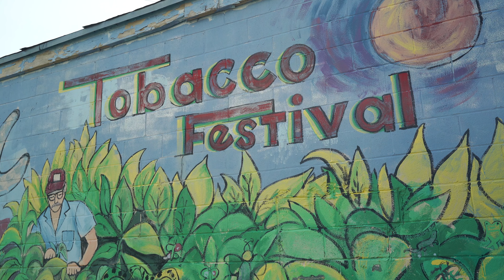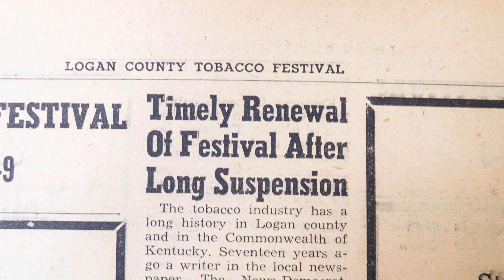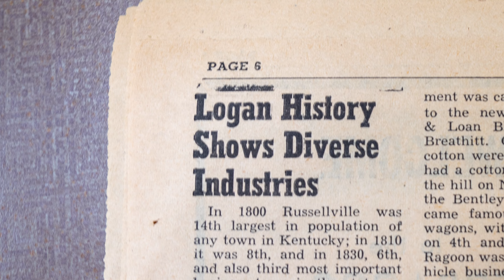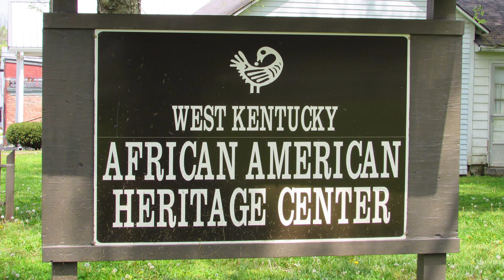In Honor of the Logan County Tobacco & Heritage Festival & Logan County, KY History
A video by the Logan County Chamber of Commerce in lieu of the Logan County Tobacco & Heritage Festival 2020. Sharing the Memories; Remembering the Heritage.

Thanks to Evelyn Richardson and her knowledge of Logan County History that contributed to this amazing video. Thanks also to Blake Logsdon that filmed and produced the video and for Adam Haley and his partnership with Blake to see this video from idea to completion. We appreciate our partners and friends!